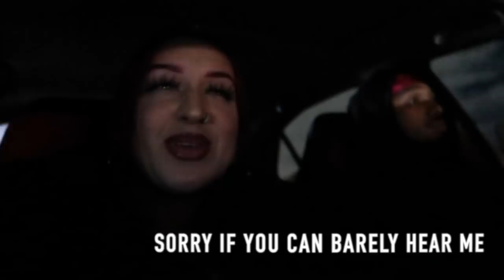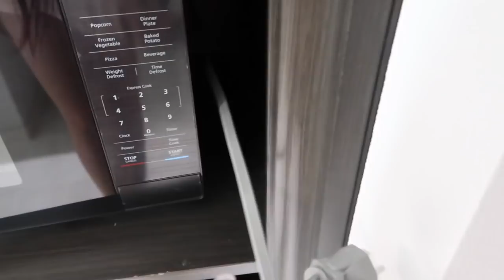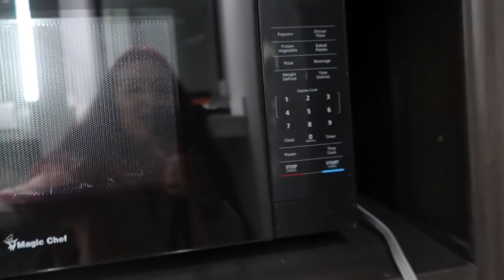We Celebrated Valentines for the Whole Week Vlog | *Painting, Gifts, Sf, Telly, Benihanas, etc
Hopefully you guys enjoyed our Valentine’s Week Vlog! This was our 4th Valentine’s together and we couldn’t be happier to vlog it for you guys❤️

FOLLOW ME🤗

Social media -

Sheloveswigs: “angel”
Weekendwigs: “Angelina”
Everydaywigs: “Angelina”
Yaefini jewlery: inf20
BaeOotd: “Lina”
Butterflywinglashes: “Lina”
Dulceriabar: “Lina”

FAQ:

Age- 20

What I use to edit: Final Cut Pro On Mac

What age did I get pregnant: 16